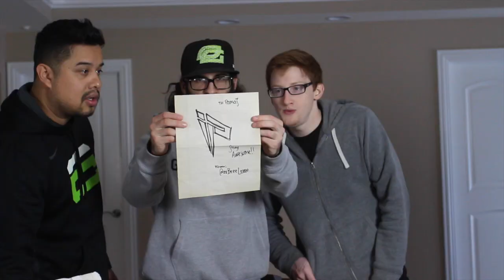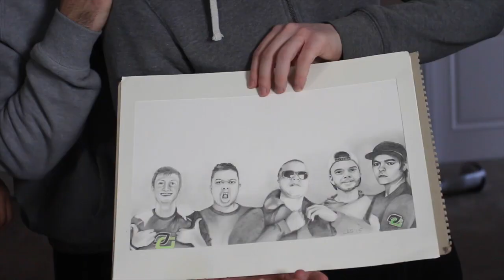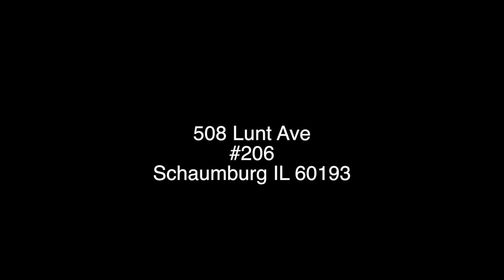A REAL FLAMESWORD?! - OpTic Mailbox Ep 6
Send mail to:

OpTic
508 Lunt Ave